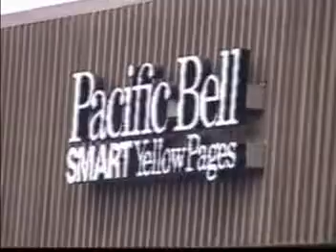MpegWU02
Was up Part3